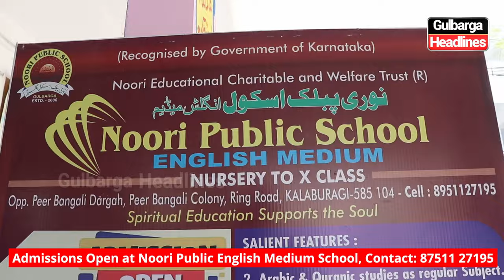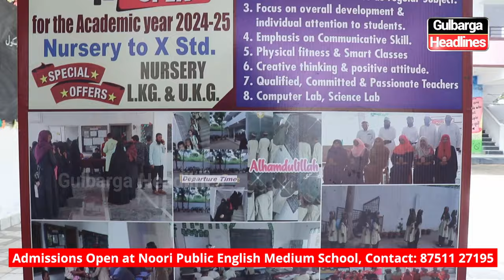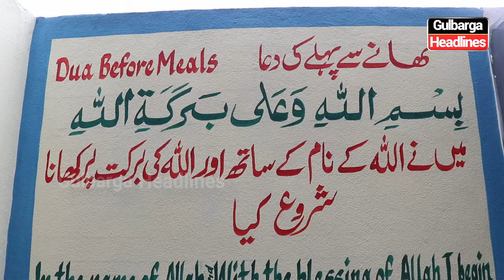Admissions Open at Noori Public English Medium School, Opp. Peer Bangali Darga, Ring Road, Gulbarga.